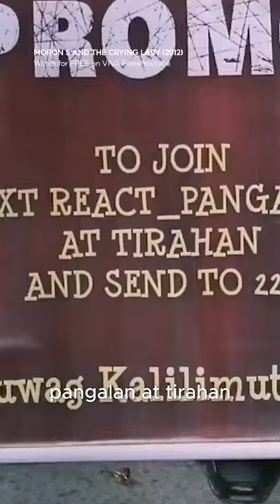Gusto niyo? Subscribe to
Gusto niyo? | MORON 5 AND THE CRYING LADY starring Luis Manzano, DJ Durano, Martin Escudero, Billy Crawford, Marvin Agustin and JohnL apus